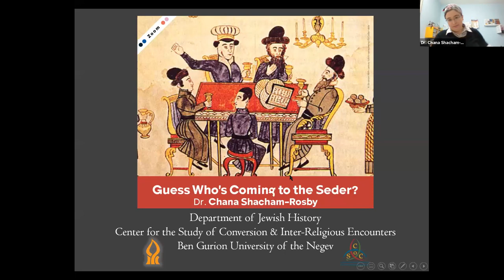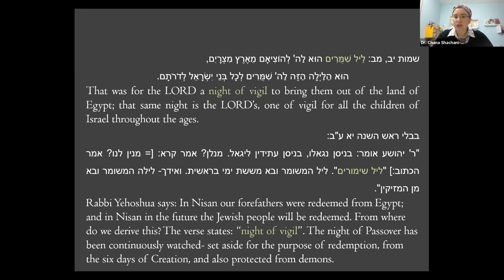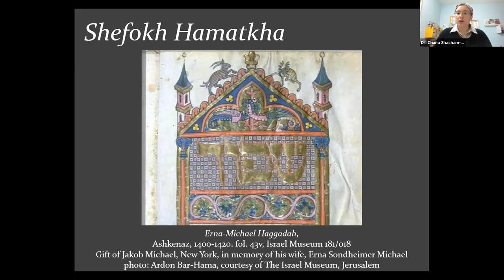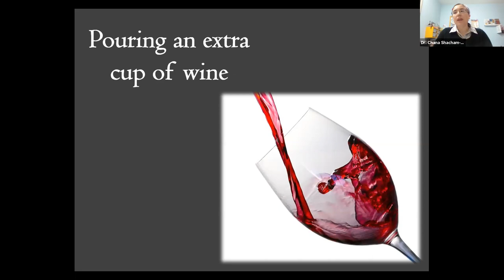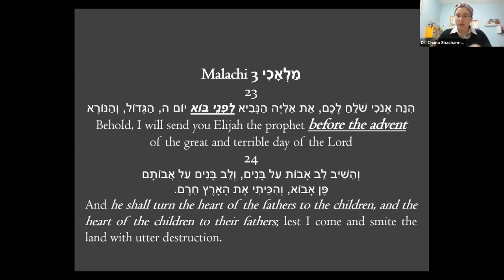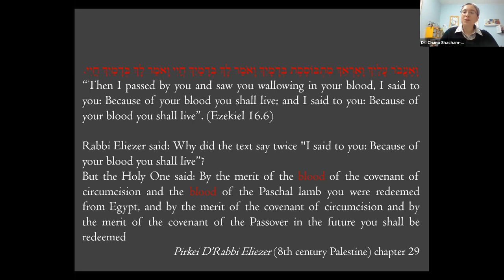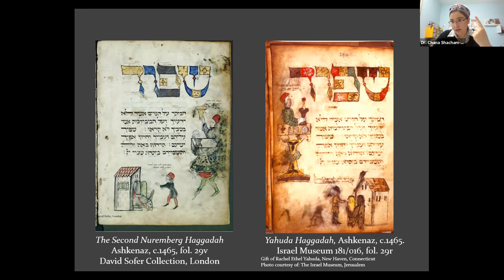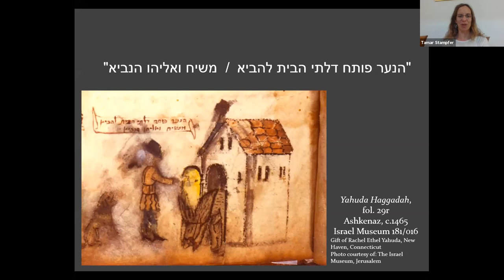Guess Who's Coming to the Seder? | Dr. Chana Shacham-Rosby | 21.3.2021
What is it about Elijah that has made him into a permanent guest ever since the Middle Ages?